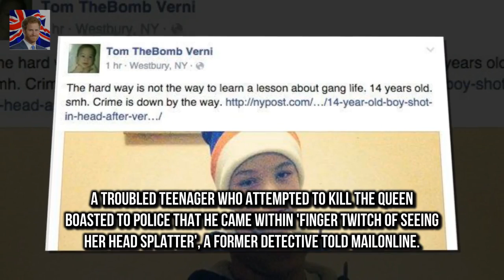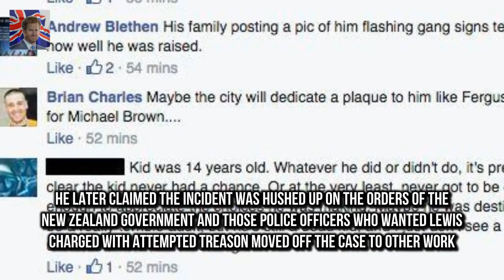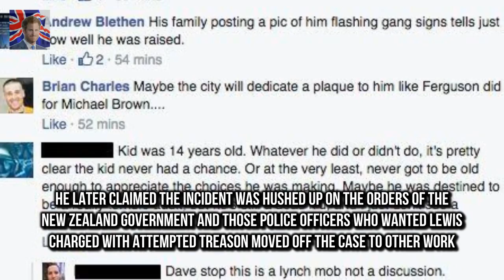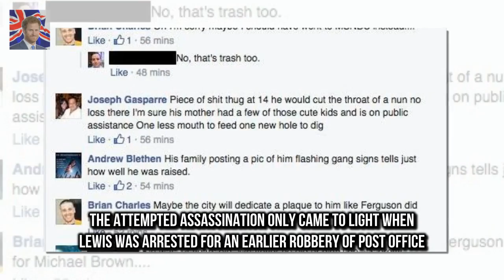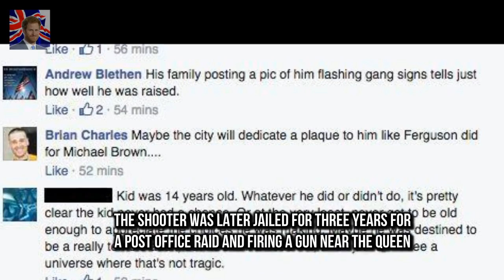Christoper John Lewis atte EXCLUSIVE - Ex-cop reveals chilling words of teen who tried kill Queen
Christoper John Lewis attempted to murder the Queen with a .22 rifle in Dunedin He missed but two years later tried to kill Charles when he returned with Diana Police did not charge teen with treason as case was politically too hot to handle Former Dunedin police officer Tom Lewis said then Prime Minister Robert Muldoon feared the Royals would not return to New Zealand if word got out A troubled teenager who attempted to kill the Queen boasted to police that he came within finger twitch of seeing her head splatter a former detective told MailOnline